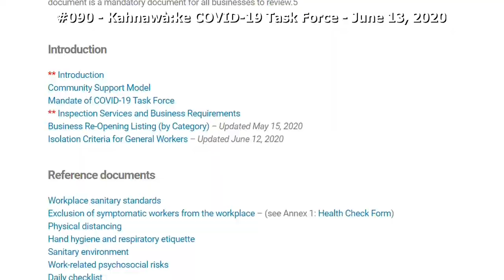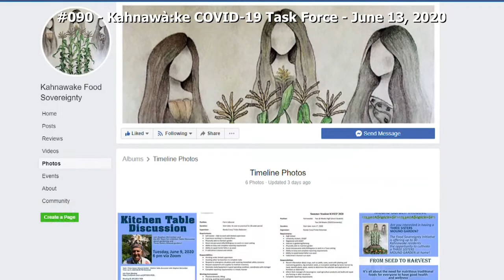Update from COVID-19 Task Force Kahnawake - June 13, 2020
#090 - The Kahnawà:ke COVID-19 Task Force daily briefing for Saturday, June 13th 2020. General Manager of Public Safety Robyn Montour and Stephen McComber, Ranikonhriio Lazare and Randy Cross from Kahnawake Food Sovereignty.